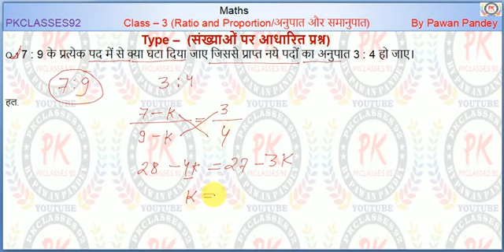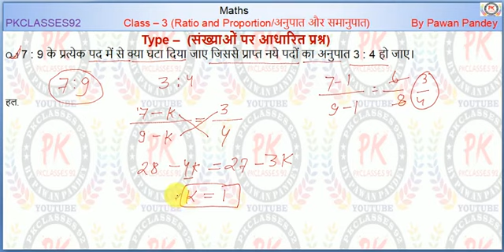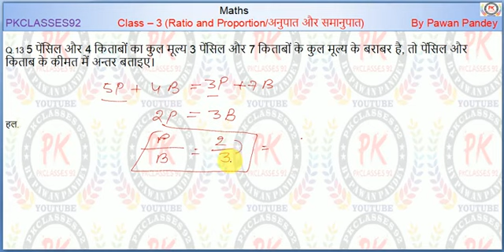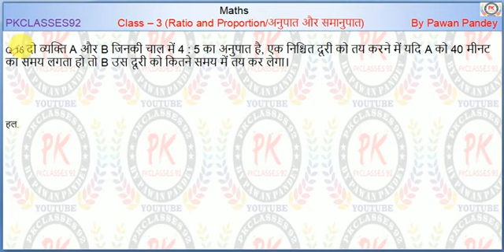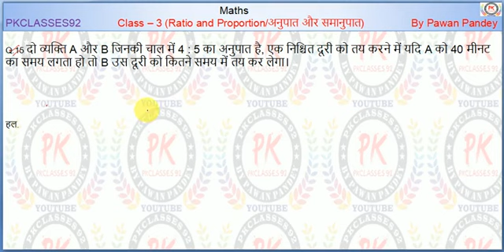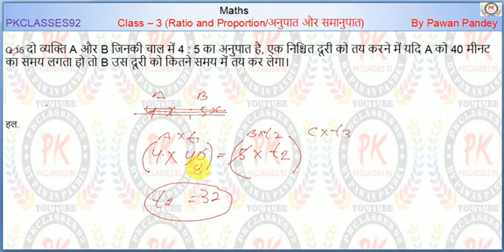अनुपात और समानुपात || Class-3 || DSSSB/SSC/NTPC/CHSL/SBIPO/CLERK/Tricky Maths/NDA/IB/UPSSSC/KVS/IBPS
Hey gays
REASONING BY P. K. PANDEY BANK CLERK/ PO, SSC, ALL OVER GOVERMENT EXAM

पढ़ना मस्तिष्क के लिए उतना ही ज़रूरी है जितना व्यायाम शरीर के लिए"

Pkclasses 92
PKCLASSES92
By PawanPandey